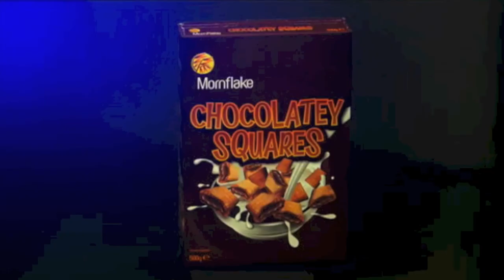David Dixon Character Voices - Piers Morgan's Life Stories ITV - Mornflake Sponsorship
These are a set of sponsorship spots I have voiced for Mornflake. It was fun playing cereal! These are currently running on ITV in the UK and Online.